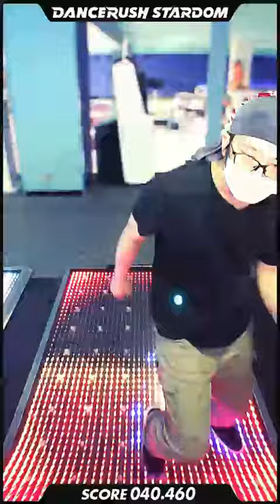【ダンスラ】Come aROUND [かんたん-05] - 99.308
DANCERUSH STARDOM で「Come aROUND / nora2r meets TRIΔNGLE」を踊ってみたよ！